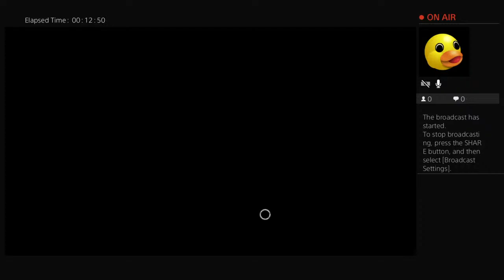Dead by daylight walking killers